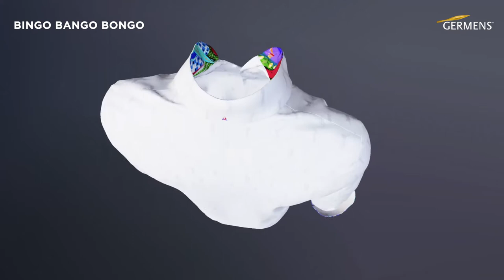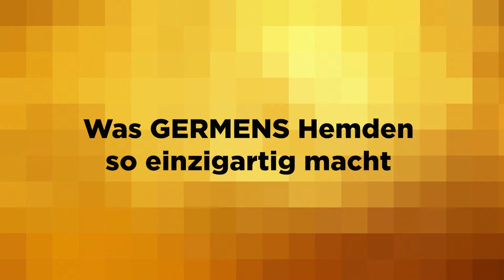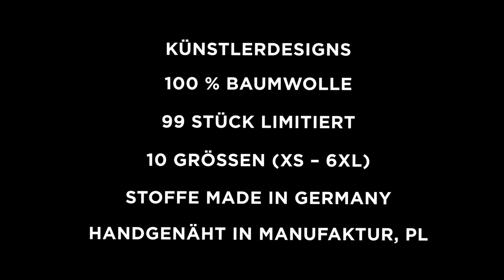GERMENS Hemd BINGO BANGO BONGO (089) /// Künstler: Gregor-T. Kozik, Chemnitz /// Limitierung: 99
Das kurze Video zeigt das GERMENS® Langarmhemd BINGO BANGO BONGO. Das auf 99 Stück limitierte Künstlerhemd wurde vom Künstler Gregor-T. Kozik, Chemnitz, Deutschland, gestaltet.